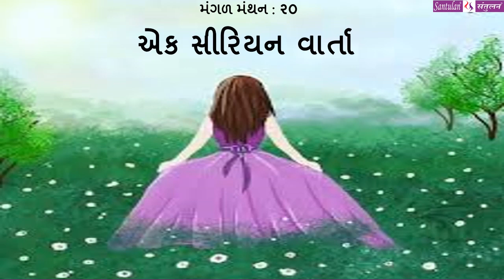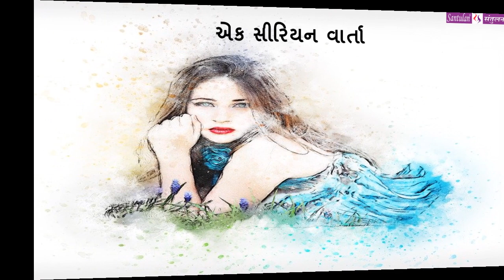|| મંગળ મંથન : ૨૦ || એક સીરિયન વાર્તા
:વિચારની વસાહતો તરફની યાત્રા:

::: " એક સીરિયન વાર્તા " :::
(પ્રતિ મંગળવાર : એક વિચાર-મંથન)લેખન+પ્રસ્તુતિ:
ભદ્રાયુ વછરાજાની

Bhadrayu Vachhrajani